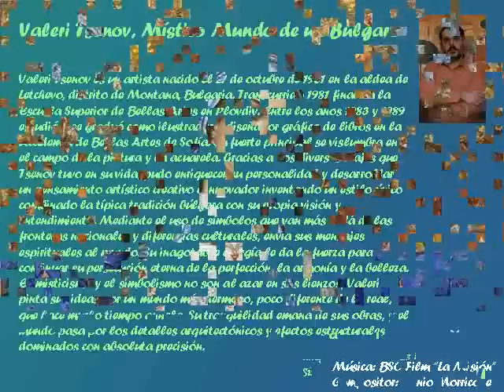On Earth as it is in Heaven